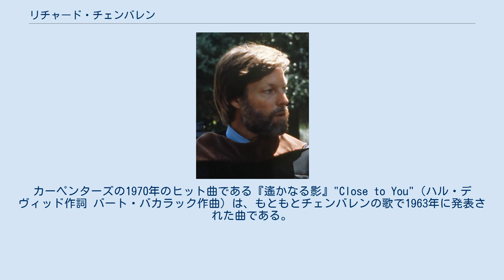リチャード・チェンバレン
ジョージ・リチャード・チェンバレン（George Richard Chamberlain、1934年3月31日 - ）は、アメリカ合衆国の俳優、歌手。
カリフォルニア州ロサンゼルスのビバリーヒルズ出身。
 ロサンゼルスのボモナ大学美術専攻を卒業。
在学中に演劇部に所属。
1958年にLAコンサーヴァトリー・オブ・ミュージックに通い、ジェフ・コーリーに師事して演技を学ぶ。
その後、俳優となりテレビ「ガンスモーク」「ヒッチコック劇場」に出演後に1961年にMGMと7年契約を結ぶ。
そして彼を一躍有名にしたテレビシリーズ「ドクター・キルデア」で主人公ジェームズ・キルデア役に抜擢されて、同じ時期からスタートした「ベン・ケーシー」と人気を二分した。
その後多くの映画、人気テレビシリーズに出演して、1960年代のティーンエイジャーのアイドルであったが、「ドクター・キルデア」の放送終了後の60年代後半には、ロンドンで演技修行してレパートリー劇団に所属し、その活躍の場をハリウッドからイギリスの演劇界に移す。
 その後映画にも多数出演して『ジュリアス・シーザー』、『三銃士』、『四銃士』、『タワーリング・インフェルノ』、『将軍 SHŌGUN』（ウィリアム・アダムス（三浦按針）をモデルにした作品）、『ロマンシング・アドベンチャー/キング・ソロモンの秘宝』などで活躍した。
近年では『ウィル&グレイス』や『NIP/TUCK マイアミ整形外科医』『デスパレートな妻たち（シーズン4）』などにゲスト出演している。
 クルーナー・ボイスの歌い手でもあり、余技ながらレコードも出している。
カーペンターズの1970年のヒット曲である『遙かなる影』"Close to You"（ハル・デヴィッド作詞 バート・バカラック作曲）は、もともとチェンバレンの歌で1963年に発表された曲である。